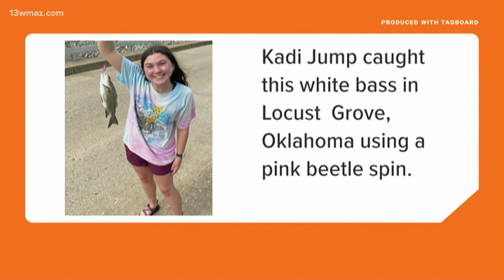Suzanne's Fishing Forecast 7/18/2021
Suzanne's Fishing Tip: You want to be able to feed a family of 4 per acre from your pond according to the Department of Natural Resources.

Here are the peak times to throw a line out.

Saturday at 8:30 p.m., temperature is 75 degrees
Sunday at 8:45 a.m., temperature is 80 degrees
Monday at 9:15 a.m., temperature is 75 degrees

13WMAZ News is the #1 station for news and weather in the Central Georgia area, serving people in Dublin, Macon, Milledgeville and Warner Robins.